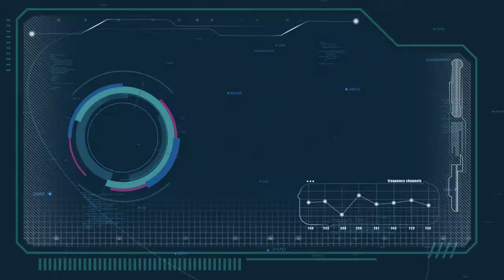cara memperbaiki rice cooker gas apinya merah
kalin ini saya akan berbagi cara memperbaiki rice cooker gas apinya merah
Caranya sangat mudah dan bisa anda lakukan sendiri di rumah. untuk lebih jelasnya silahkan tonton video ini sampai selesai ya.  Namun untuk menghindari hal-hal yang tidak di inginkan, ada baiknya anda memanggil teknisi yang telah berpengalaman.

Untuk info dan service kompor gas, oven deck, deep fryer, cooker hood dan water heater silahkan kunjungi

Untuk anda yang berlokasi di Jakarta dan sekitarnya bisa juga menghubungi kami di

Jangan lupa untuk klik tombol like jika anda menyukai video ini, berikan komentar yang membangun untuk chanel ini dan juga Subscribe, karena subscribe itu gratis dan membantu chanel ini untuk terus membuat video yang bermafaat setiap harinya